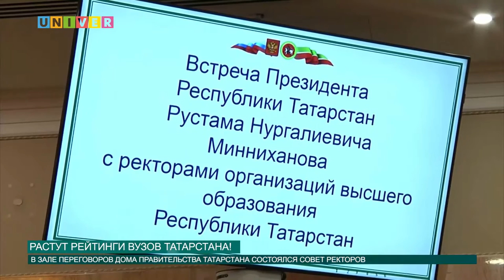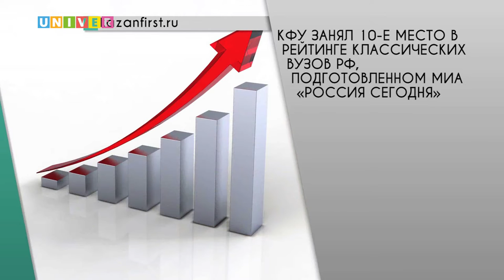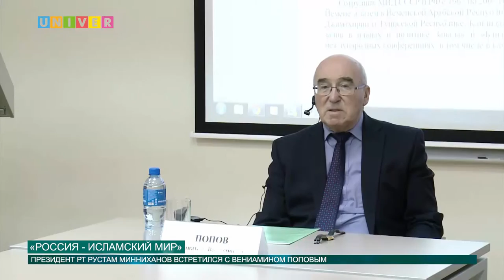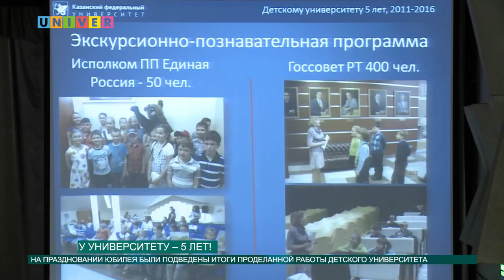Новости КФУ от 26.12.2016